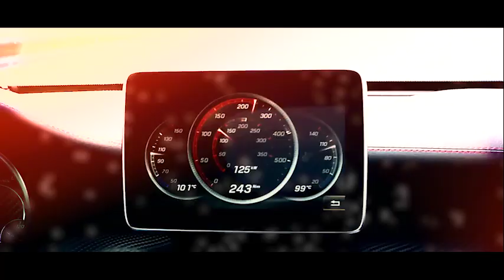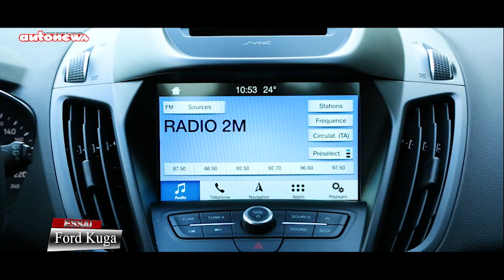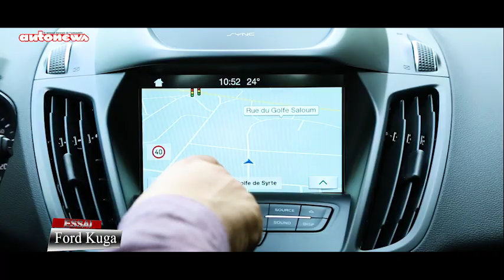Ford Kuga 1,5 TDCI 120 ch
Ford Kuga est l’un des SUV les plus cotés du marché. Puissant, fiable, robuste et bien équipé, le baroudeur américain possède les atouts nécessaires pour séduire, d’autant que sa gamme de motorisation s’étoffe de la version diesel 1.5 TDCI plus accessible, et encore plus sobre que jamais.